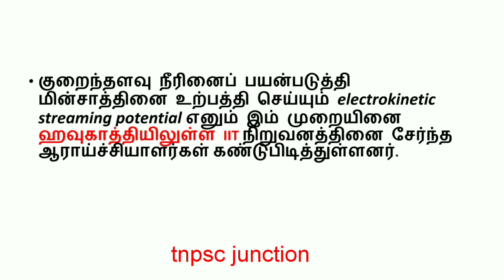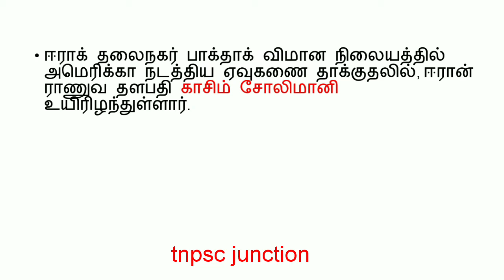Current affairs || 05-01-2020 || tamil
Content has gathered from somewhere.